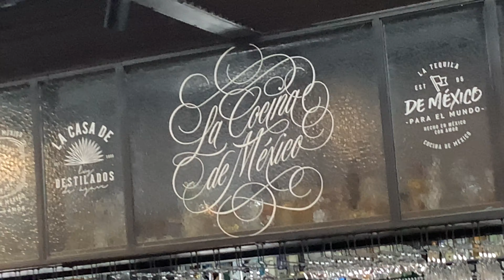¿Dónde comer riquísima comida mexicana? opción: LATEQUILA, Plaza Mayor en León Guanajuato, México.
LA TEQUILA es Restaurante con renovado menú mexicano presentado en distintos salones y terrazas con estilo neorrústico.

ubicaciones:
Guadalajara :
Dirección: Av. México 2830, Terranova, 44689 Guadalajara, Jal.
Dirección: The Landmark, local, Paseo de Los Virreyes 45-R5, Puerta de Hierro, 45116 Zapopan, Jal.
Leon: Dirección: Plaza Mayor, int. 113, Blvd. Juan Alonso de Torres Pte. 2002, Valle del Campestre, 37150 León, Gto.